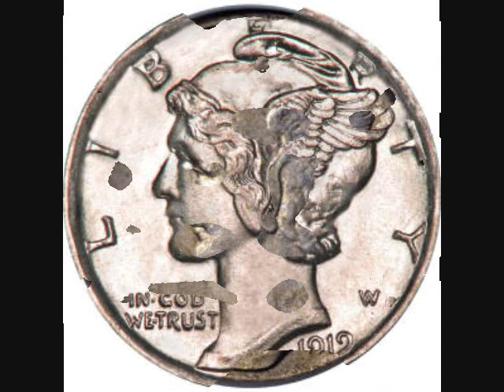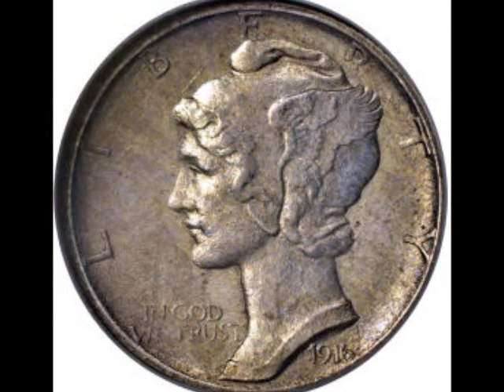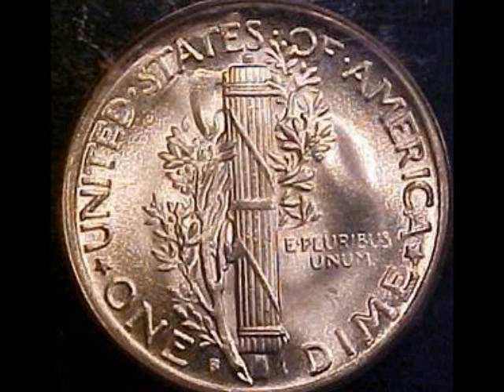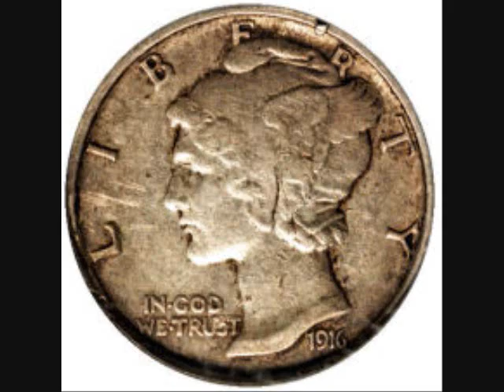(S) Mercury Dime Patterns // $54,050. Dólares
Hola Amigos y Amigas, hoy hablaremos del diseño en particular de la moneda de Mercurio. La información es sumamente interesante y espero que puedan ver el video completo para que se aprovechen de dicha información.

Saludos! yo conseguí en Whitman, pero también puedes ir a google, para verificar las diferentes lupas (Magnifier) de acuerdo a su presupuesto. Aquí le dejo el link de donde yo lo compré